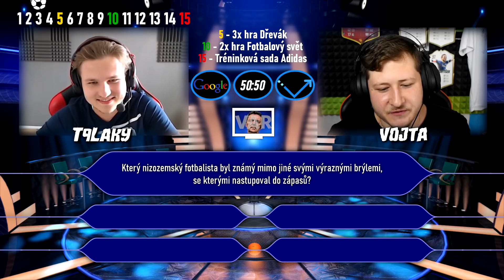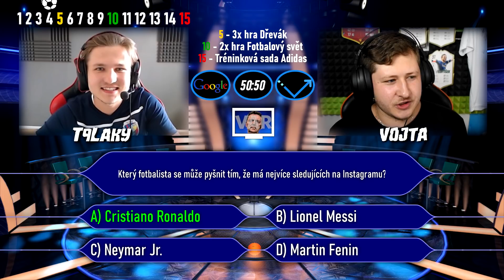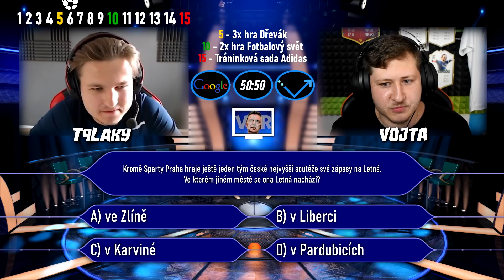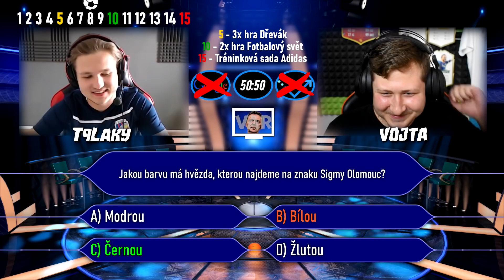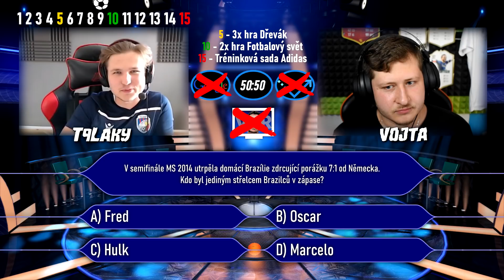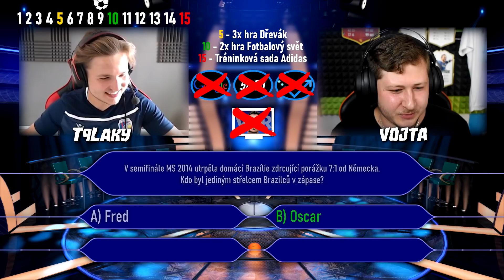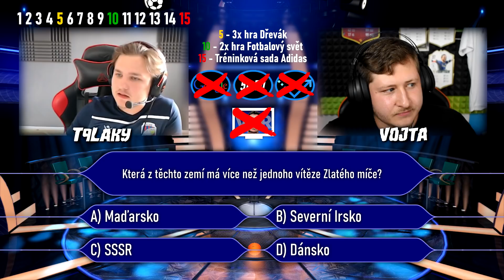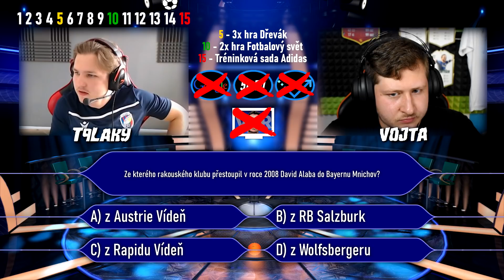FOTBALOVÝ MILIONÁŘ! [T9Laky S2 - 5. díl]